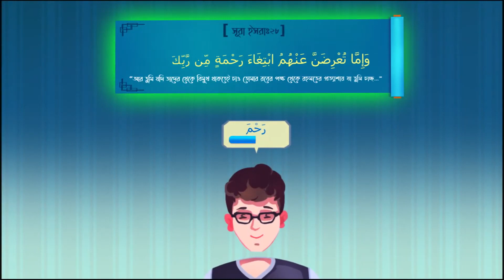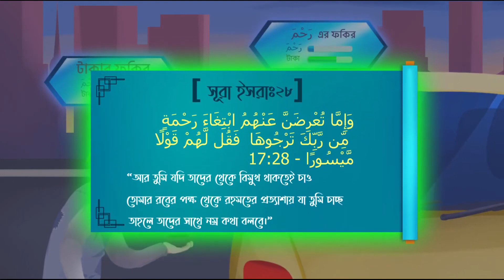ফকিরকে সম্মান করা - নোমান আলী খান